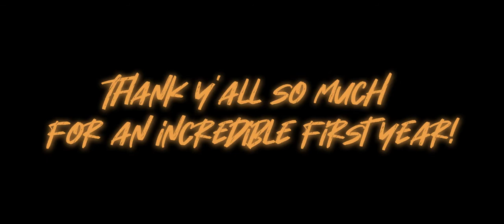If someone asked me how music is going..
I’d tell them this! Thank y’all so much for an incredible first year releasing music!!